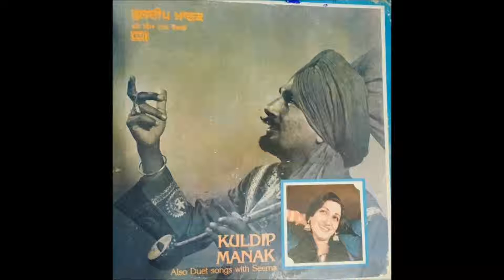Chhik Chandre Jeth Ne | Kuldeep Manak & Seema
Kuldeep Manak with Seema
Song: Chhik Chandre Jeth Ne Maari
Singer(s): Kuldeep Manak & Seema